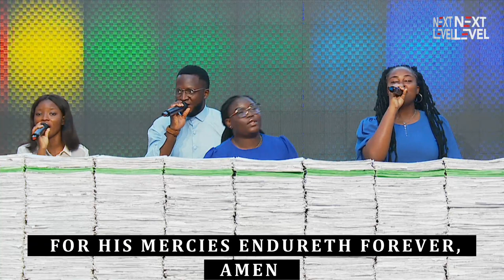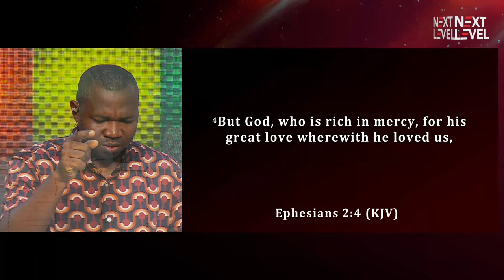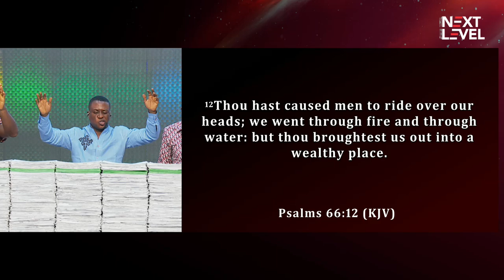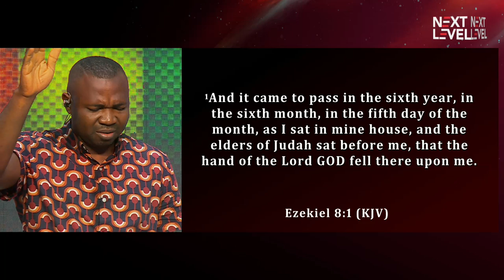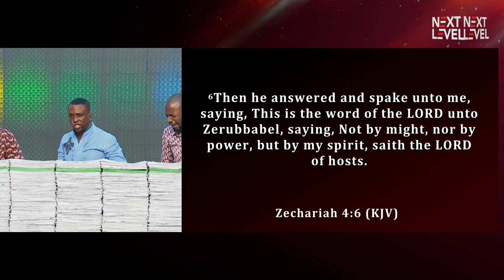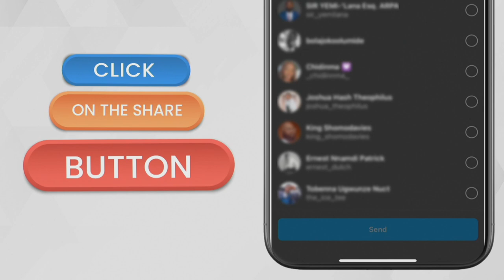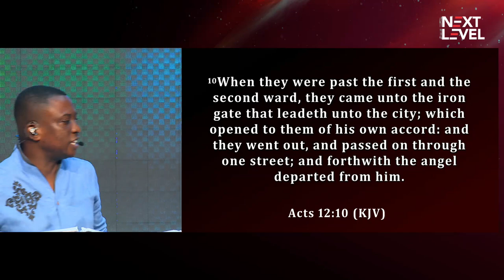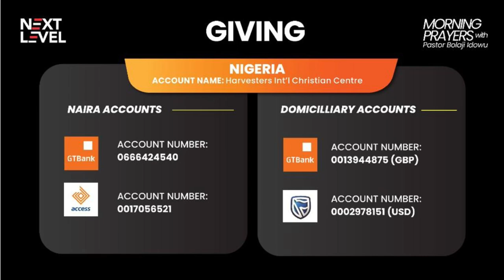Prayers For God Intervention In Career, Business & Finance || 5th June 2023